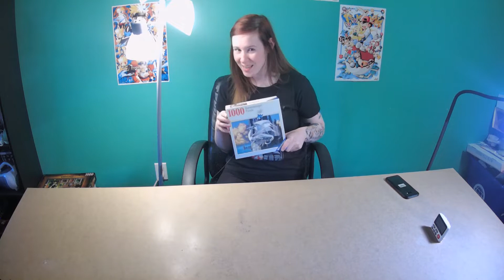Can I solve this 1000 piece Silver Dragon puzzle in under 2 hour?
Another dragon puzzle, another 100 pieces, another time bet! How long do you think it will take to solve this 1000 piece Silver dragon puzzle?